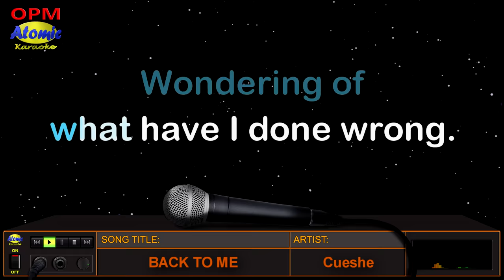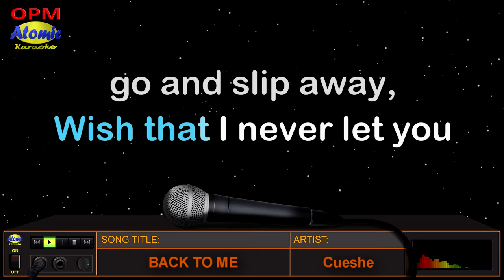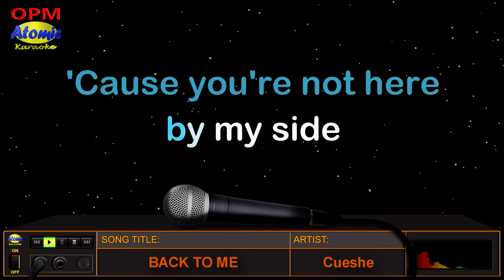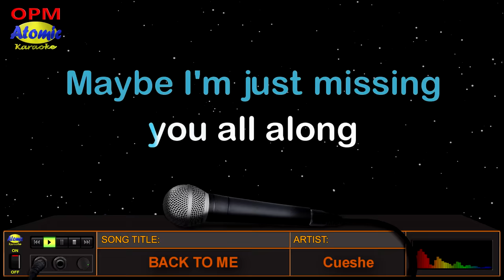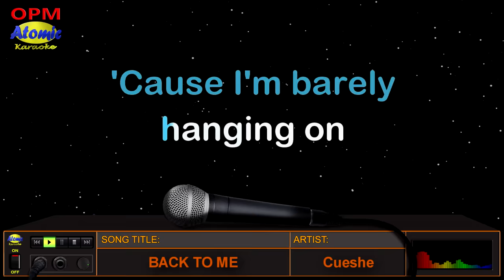BACK TO ME - Cueshe (HD Karaoke)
Ang awiting "Back to me" ay pinasikat ng bandang Cueshé noong 2006 sa kanilang album na may kaparehong pamagat.  Sila rin ang nasa likod ng mga awiting Ulan, Stay, Bakit, Can't Let You Go, at marami pang iba.

_______________DETAILS:__________________
Music artist: Cueshe
Video created by: Atomic Karaoke
Layout and Design created by: Atomic Karaoke